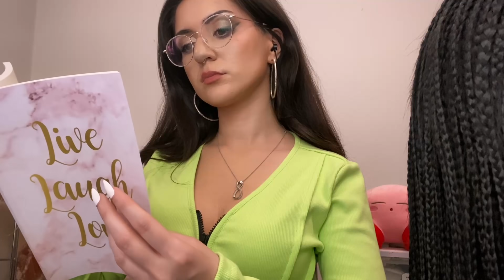That Girl At The Sleepover Party Styles Your Braids At Night - ASMR Personal Attention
can I put beads in your braids & play with your hair? In this relaxing ASMR roleplay I am giving you lots of personal attention by playing with your hair, decorating, counting your braids, scalp scratching, massaging, touching your face, gossiping, inaudibly talking to you & more! I hope you enjoy! Eda

I am v happy to be doing a sleepover related video! I am always welcome for new suggestions for settings or role-play ideas:)

I truly love doing this and seeing your comments everyday makes me very happy and excited to think of more roleplays and triggers that you might have not seen before... or just experiences that you have childhood memories of.

What I use to film in this vid:
iPhone 11 Pro Max
Blue Yeti Classic
iMovie

Edafoxx